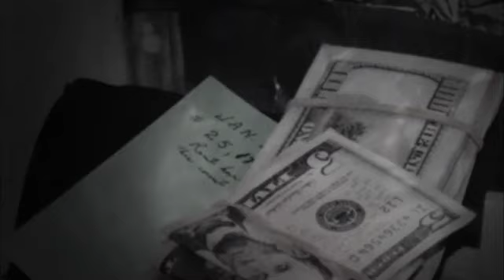Whitey - Trailer - Stockholm International Film Festival 2014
Mord, korruption och etniska lojaliteter i Boston. När Whitey Bulger, ökänd yrkeskriminell och seriemördare som har styrt Bostons undre värd i 30 år, är på väg att gripas varnas han och inleder en flykt som varar i sexton år innan han arresteras. Det visar sig att Bulger i åratal åtnjutit skydd av FBI i utbyte mot hjälp att sätta dit rivaliserande gäng.